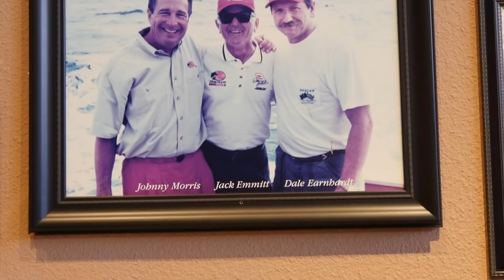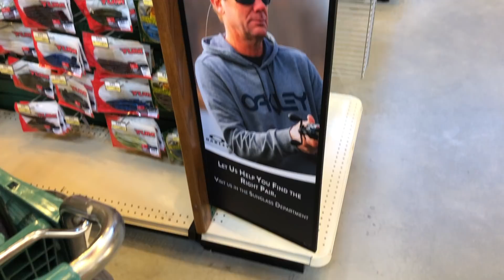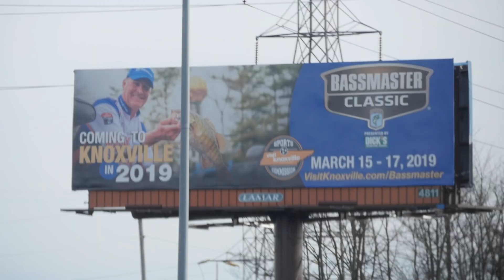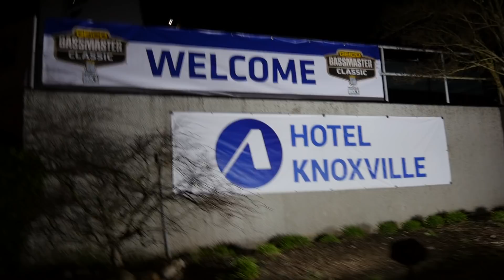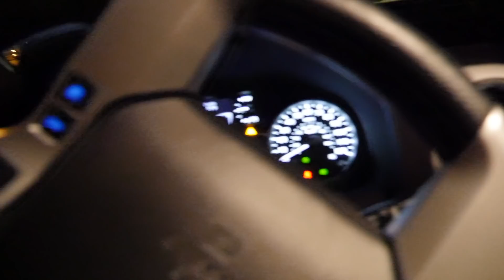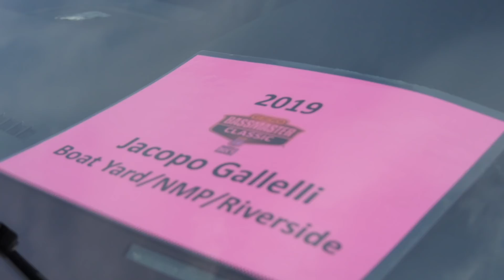BASS PRO SHOP e poi... in barca con JACOPO G. il primo europeo al CLASSIC | EP. 1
Dopo un viaggio tumultuoso che mi ha bloccato una notte ad Amsterdam, sono finalmente sbarcato negli Stati Uniti d'America, la terra della pesca al Bass.
Incontro proprio all'uscita dell'aeroporto più grande del mondo, quello di Atlanta in Georgia (pensate che ha registrato il record di quasi 100 milioni di visitatori), il mio amico Jesse!
Da qui parte l'avventura.
In questo video potrete ammirare il negozio di pesca più gigante del pianeta! Bass Pro Shops!!! Ma non solo... il giorno dopo sarò in barca con il primo europeo riuscito a qualificarsi al Bassmaster Classic.
E pensate, è solo il primo episodio.